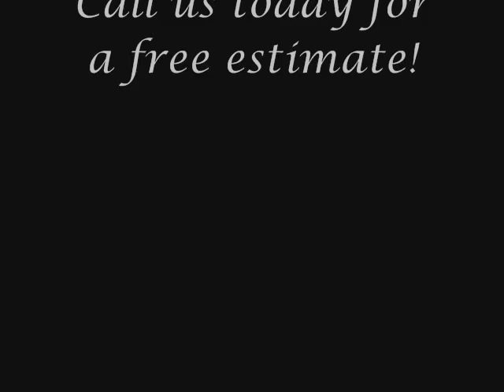Shafran Hardscaping and Landscaping Lynwood 818 732 4172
Top designer Jordan O. Shafran has made his way in the Hardscaping and Landscaping field as well as construction for over 10 years. Jordan's style is unique, modern and incredibly detail orientated. He transforms patios and driveways into luxurious masterpieces using rich color and texture. Jordan appreciates every one of his clients and works closely with them to develop an extraordinary image.